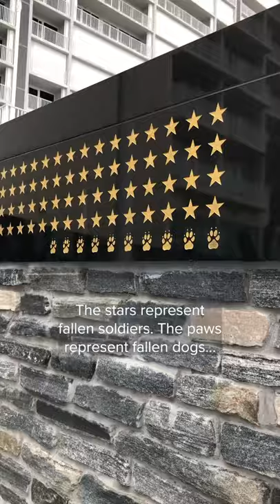Navy SEAL Monument | Virginia Beach, VA.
Navy Seal Monument in Virginia Beach, VA. Honouring the lost lives of operators and their military working dogs.